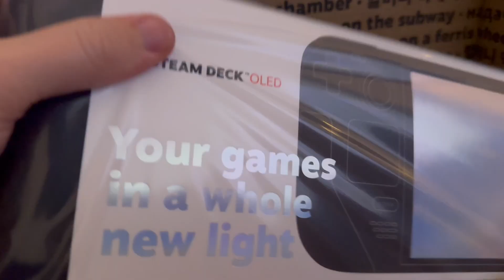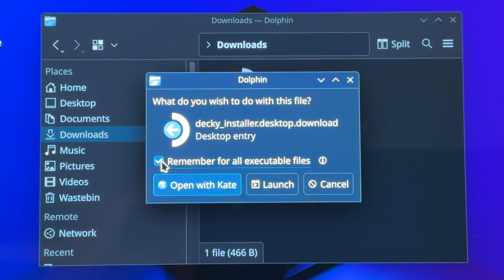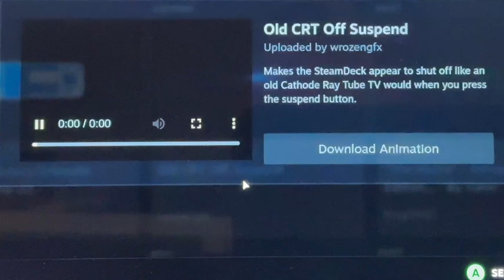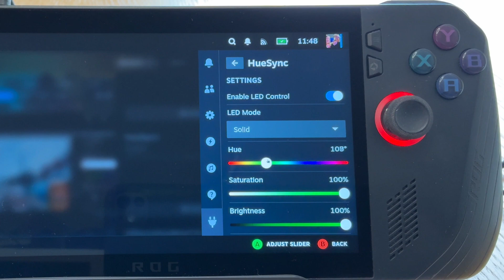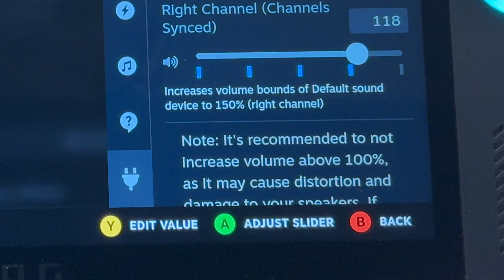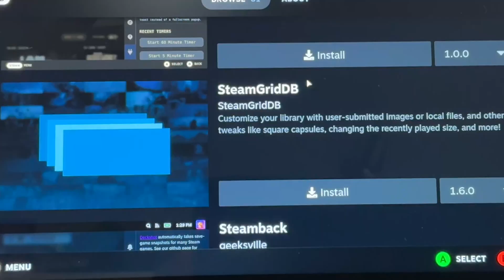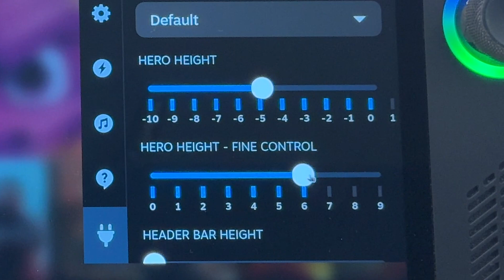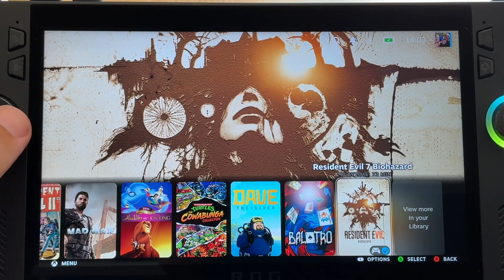SteamOS: 10 ESSENTIAL Decky Loader Plugins in 2025!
In this video, we look at the 3 simple steps in how to install Decky Loader for the official SteamOS and also Bazzite too, and then blast through the Top 10 ESSENTIAL Decky Loader plugins for the Steam Deck, Legion Go S, Asus ROG Ally and Ally X, Legion Go, and indeed ALL PC based gaming handhelds too...

📺 Playlist Links:

2025 Ultimate Starter Guide for ROG Ally, Ally X, Legion Go and ALL Windows handhelds (2 hours!):

🔗 My Recommended Product Links:

Purchase the NEW 1TB Retro SD cards here! 👇

ROG Ally, Ally X, Legion Go Retro SD Card:

Steam Deck Retro SD Card:

KinHank 12TB Emulation HDD for ROG Ally/Ally X:

🕹️ My 2025 Top 10 Ally/Ally X Accessories:

1. ROG Ally:

2. Microfibre Cloths -

3. Ally Carry Case

4. Anker 100W USB C Charger

5. Anker 10ft USB C Cable

7. Apple AirPods Pro 2

8. Samsung Evo A2 512GB SD Card

9. Crucial P3 SSD M.2 for Ally X
US 2TB
US 4TB

Crucial P3 SSD 2230 for ROG Ally

10. Foldable Bluetooth Keyboard
UK/US Ali Express

Purchase your RayNeo Air 3S here! 👇
Ali Express:

I've started to get into VR with the Meta Quest 3, I'd recommend these:

BoBo VR S3 Battery Strap:

BoBo VR B100 Extra Battery:

BoBo VR BD3 Battery Charging Dock:

☕️ If you’re a regular viewer and find the content particularly helpful, consider supporting the channel which would be SO appreciated! 👇

Official Pancake Merchandise! 🐈

‘Pancake for President’

512GB Emulation SD Card for Steam Deck OLED with 51,000 retro games:

512GB SD Card Emulation 38,200+ games for ROG Ally:

🙌 Many thanks for all of your amazing support and comments that are so greatly appreciated!

⏱️⏱️ VIDEO CHAPTERS ⏱️⏱️

00:00 - Intro
0:47 - Step 1: Download Decky Loader
1:46 - Step 2: Install Decky Loader
2:44 - Step 3: Access Decky Loader
3:12 - 10. Keep track of Retro Achievements
3:51 - 9. Adding Boot/Suspend Animations
5:01 - 8. Game Lengths
5:53 - 7. Tracking our Playing Time
6:13 - 6. RGB Goodness
7:06 - 5. Super Quick Bluetooth Connections
8:17 - 4. Spinal Tap Would LOVE This...
8:50 - 3. Turn LCD into OLED!
9:54 - 2. Game Artwork Customisation
10:50 Honorable Mention - More Power!
11:20 - 1. A True Console Like Feel
13:18 - 2 Bonus Treats